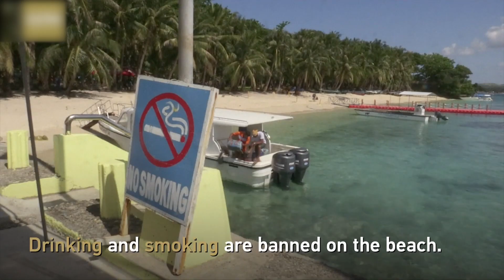វីដេអូព័ត៌មានប្លែកៗពីជុំវិញពិភពលោក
រឿងទី១៖ បវរកញ្ញាឯកសម្រស់ គ្រងមកុដក្នុងកម្មវិធី «Miss Grand International 2018» «ប៉ារ៉ាហ្គាយ» ដួលសន្លប់ ក្រោយលឺឈ្មោះរបស់ខ្លួន ជាប់ជាម្ចាស់ជយលាភី , រឿងទី ២៖ ផ្ទាំងគំនូរ លាបពណ៌ដោយ កម្មវិធី AI អាចលក់បាន ក្នុងតម្លៃ ៤៣២ ០០០ ដុល្លារ;
 រឿងទី៣៖ ការយកសម្រាមចេញពីលើកោះតូចមួយ នៃប្រទេសភីលីពីន ត្រូវបានបញ្ចប់ ដោយបើកឲ្យភ្ញៀវទេសចរណ៍ ចូលកម្សាន្តឡើងវិញជាមួយនឹងច្បាប់តឹងរឹង